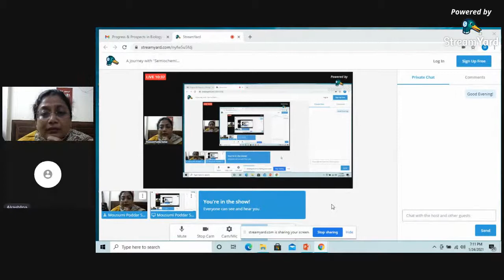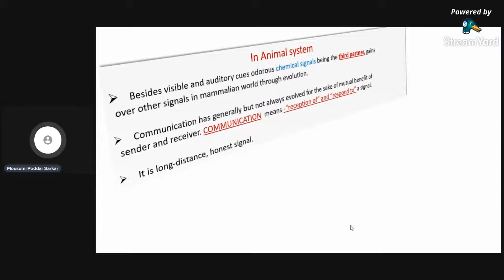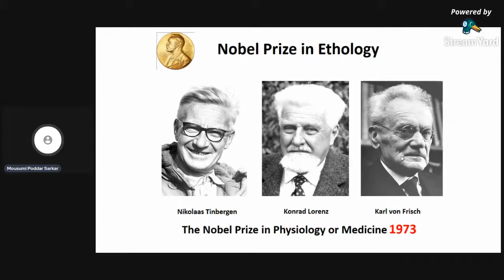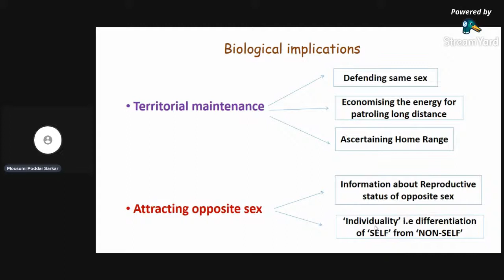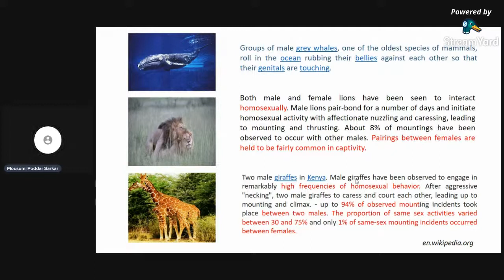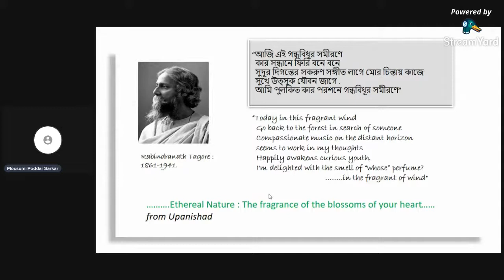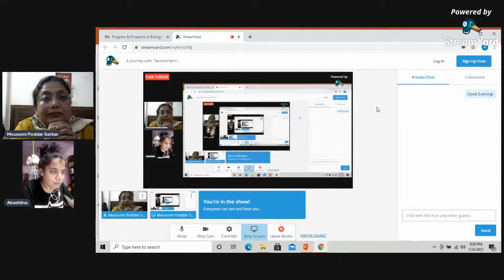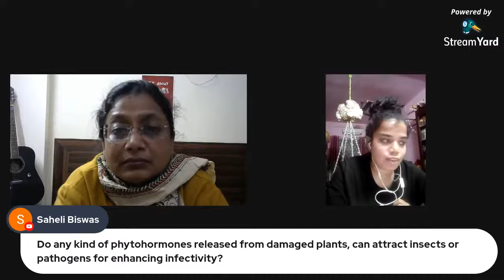PPB S2WE1 | 24.01.2021 | Dr. Mousumi Poddar Sarkar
|| A journey with "Semiochemicals" ||